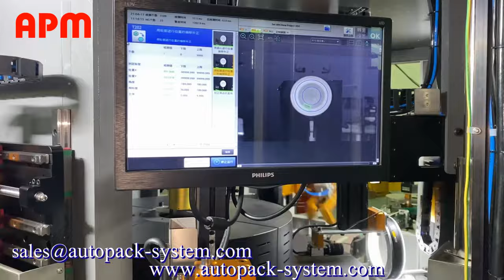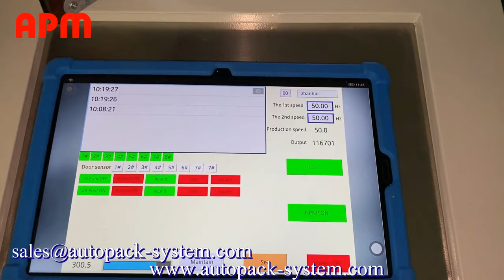CNC106 high speed glass jar servo screen printer with double CCD registration